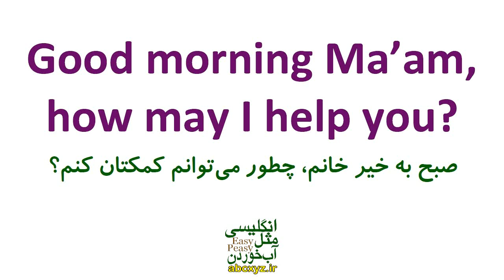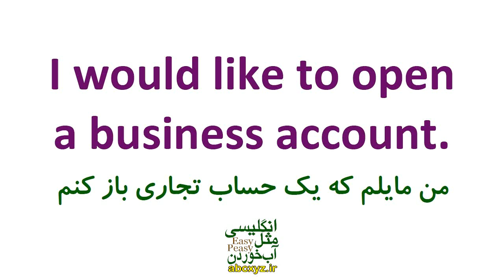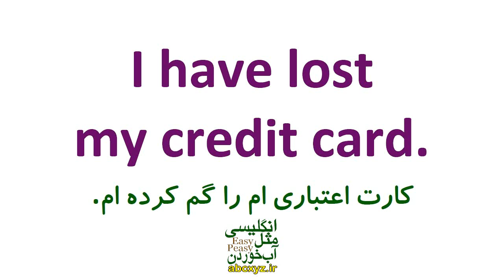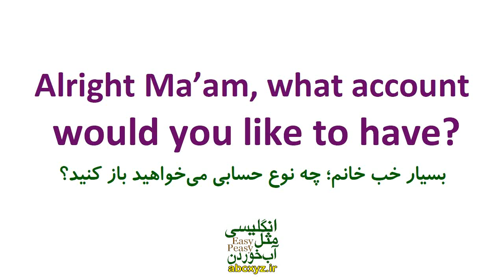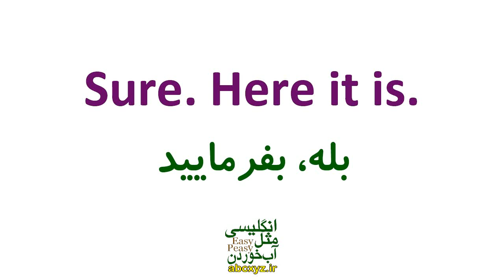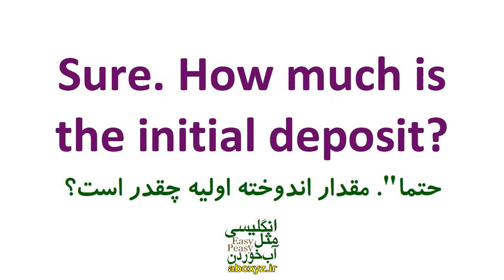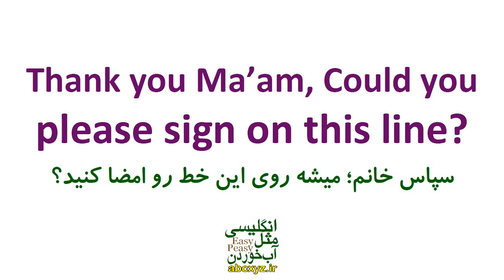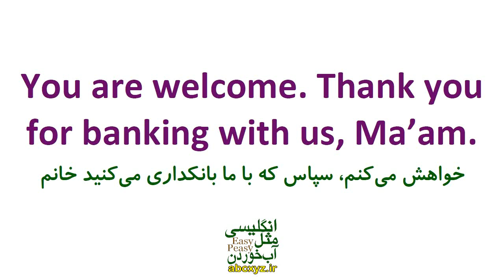مکالمه های مورد نیاز و کاربردی انگلیسی در بانک